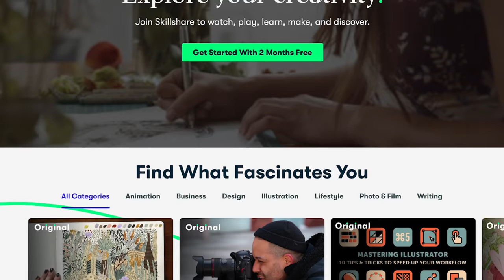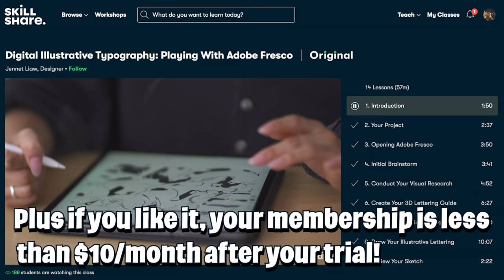24 mins of speaking FLUENT JAPANESE: how we cope in 2020 [eng. subs]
Big shout out to GROOVY KAIJU for providing the music for this chill episode at home!  Please make sure to check out his music!

1. Do I Speak Japanese? Yep! I was taught formally in High School and have been speaking now for over 15 years.
2. What are you studying? I'm a recent grad of Yokohama National University's "Masters of Business Administration" Program
3. How old are you?: Year of the dragon. :D The math is up to you.
4. How did you get into Japanese school?
5. What camera equipment do you use?: I film my videos with a Canon 60D using a 30mm Sigma Art Lens and I edit with Sony Vegas Pro 10 (with some help from photoshop). Additional cameras include GoPro Hero 7 Black and DJI Majic Air

☆★☆★☆★☆★☆★＊~MUSIC~＊★☆★☆★☆★☆★☆★